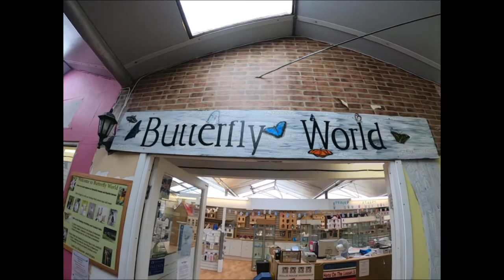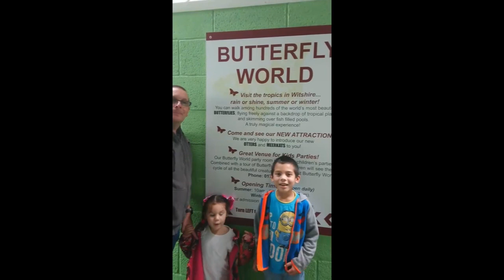Welcome to butterfly world